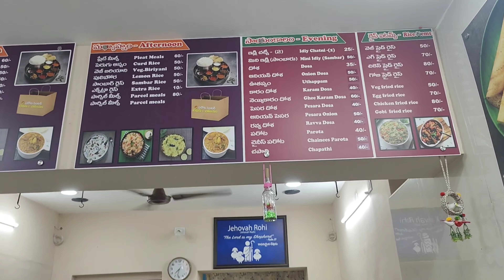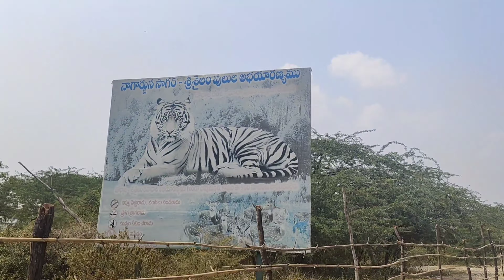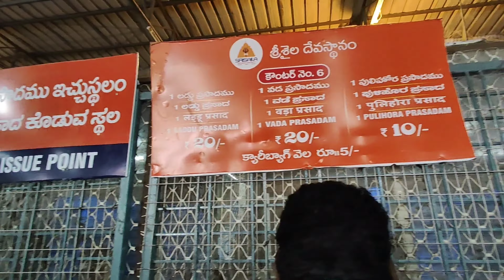శ్రీ శైలం టెంపుల్🛕గురించి ఎవరు చెప్పని నిజాలు || నల్లమల Forest || South Indian Temple Series || Ep_1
₹srisailam